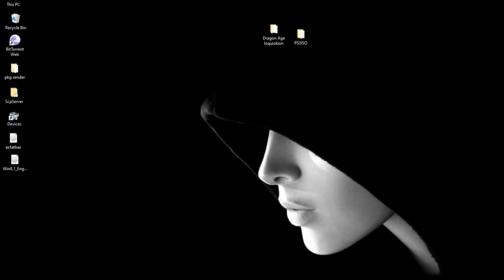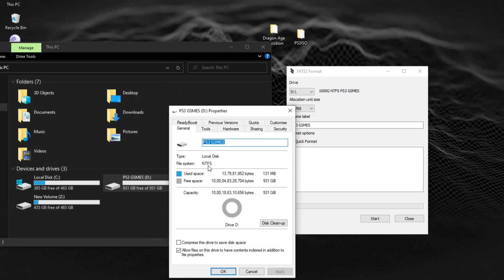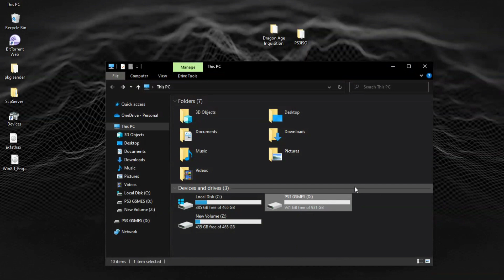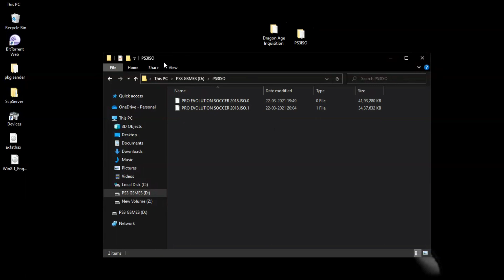Ps3 games run portable HDD | convert to Fat32 format